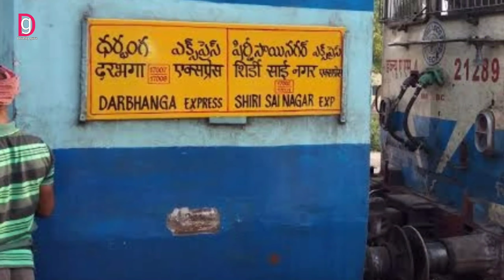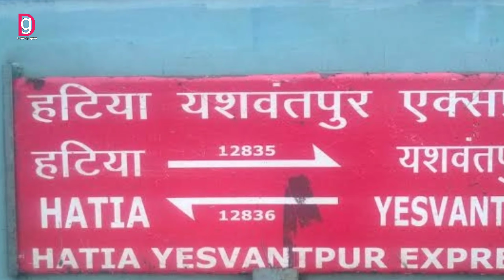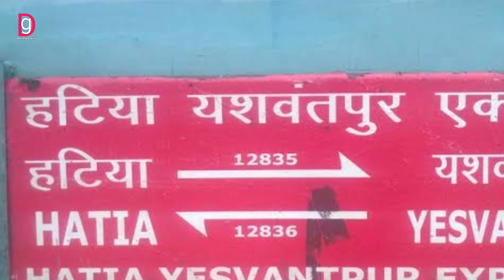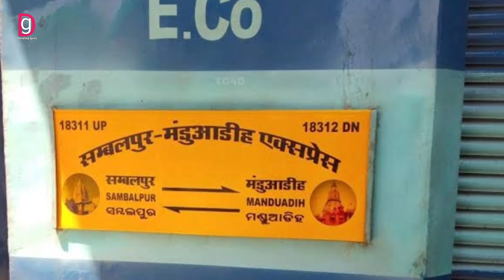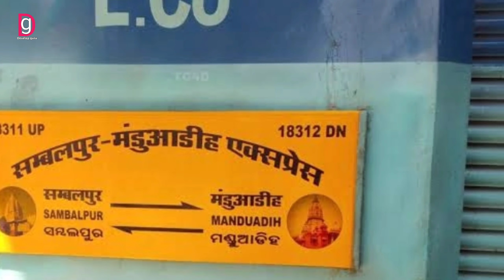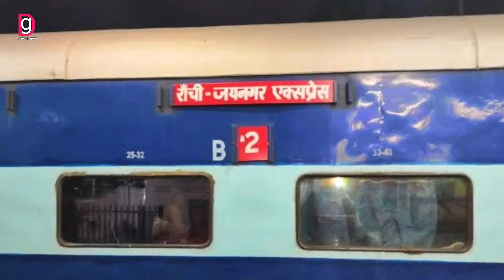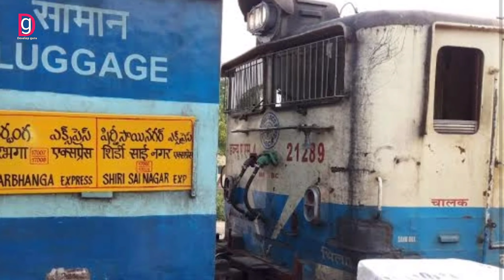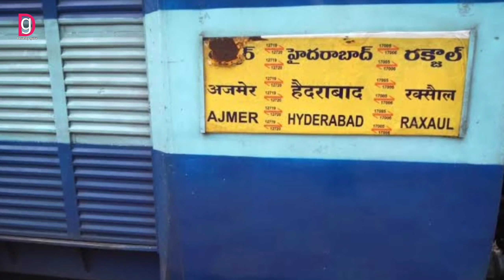Rail Board ने 35 महत्तपूर्ण ट्रेन शुरू किया है /देख लो कौन कौन ट्रेन चलेगी